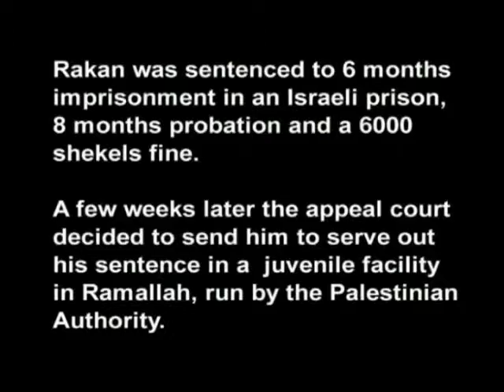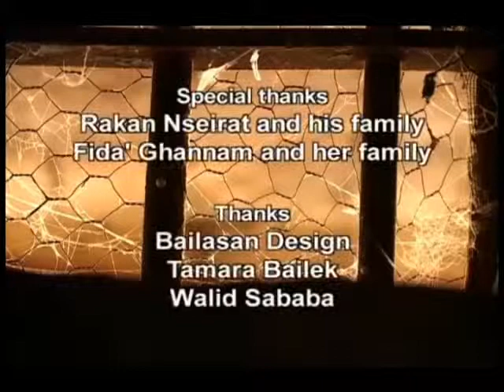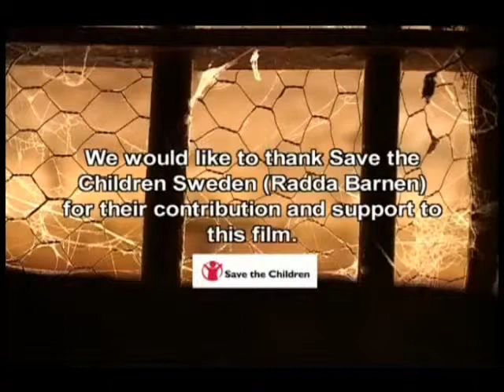Stolen Youth Part 2